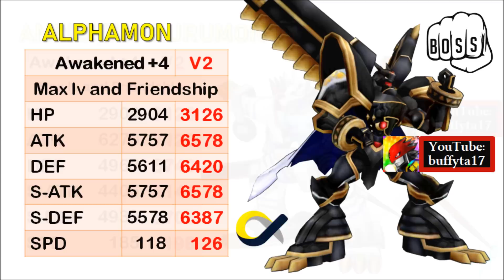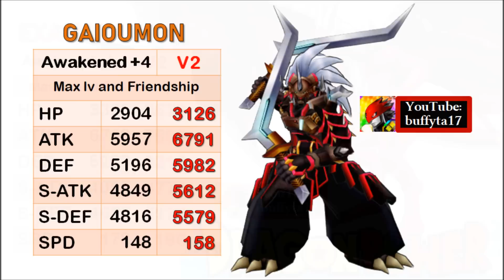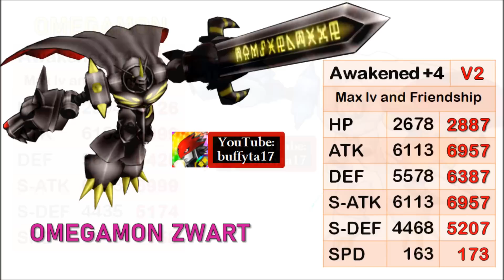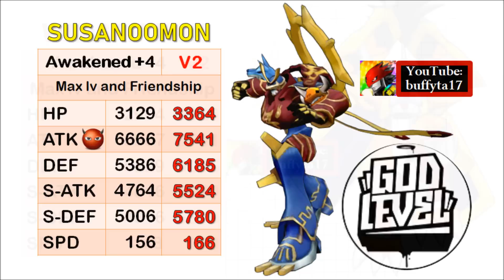Digimon Links/Linkz - Version Upgraded Digimon V2 Stats (Part II)